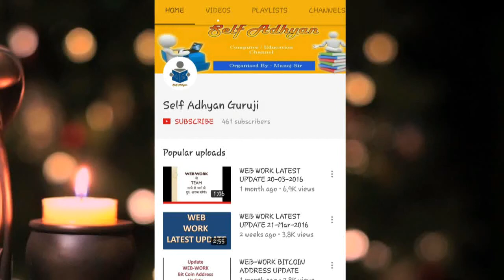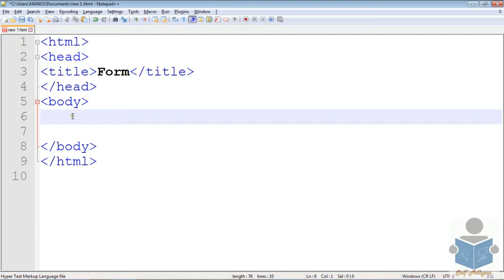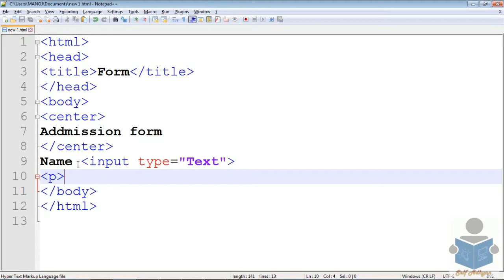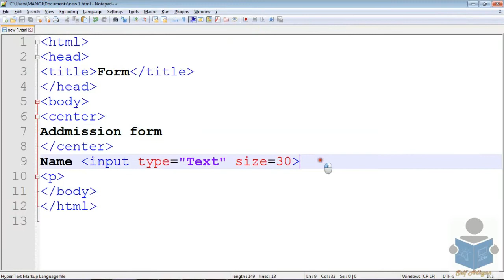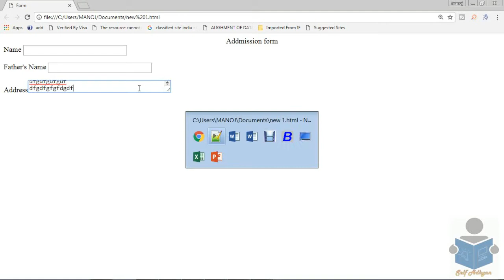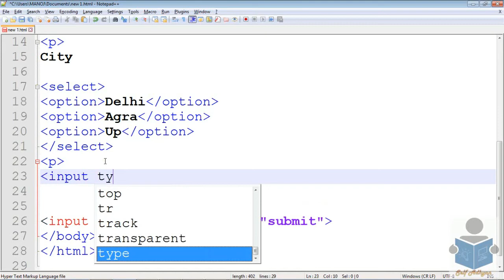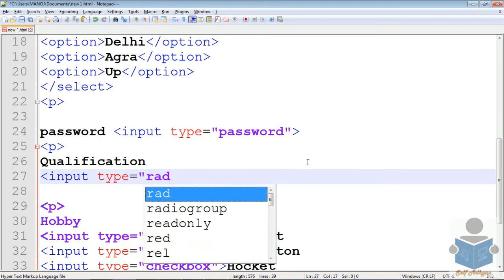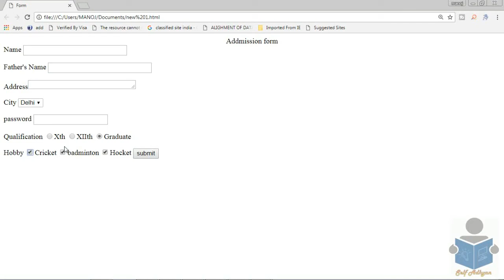Advance HTML Classes - Html forms tags Learn in hindi | Html tutorial in Hindi by Manoj Sir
Hello All
 Html forms tags Learn in hindi
input type tags in html